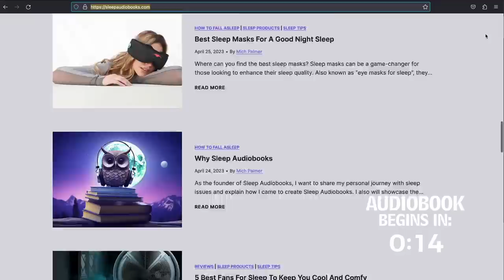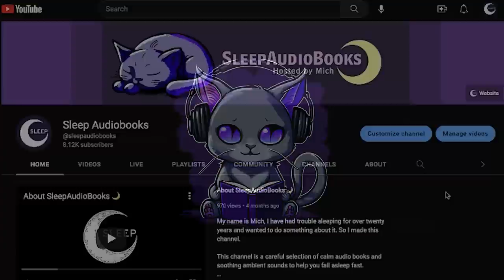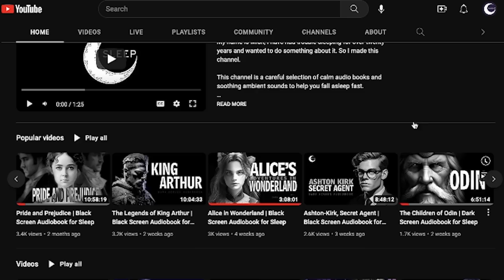The Cowardly Lion of Oz | Dark Screen Audiobook for Sleep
📖 Audiobook:
The Cowardly Lion of Oz by Ruth Plumly Thompson

🎙️Recording by:
Phil Chenevert

🎧 Ambience:
No Ambiance

Summary:
The Cowardly Lion, always fearful, has become even more afraid than usual and is convinced that he has lost the courage the Wizard of OZ gave him man years ago. To remedy this he decides to follow the dubious advice from the Scrapwork Girl, to 'find someone who has courage and swallow him up'. Unfortunately the King of the little known country of Mudge wants him captured and added to his lion collection. Naturally new characters, all funny and fun, join in the collision of intents and purposes as only in t he magical land of OZ can they do so. Exciting, funny and fabulous this tale will enchant you with its whimsy and wit. Will our dear Cowardly Lion actually swallow someone:? Will he be captured and added to the zoo of the Mudgers? Listen and be delighted with it all works out. (summary by Phil Chenevertfor librivox.org)